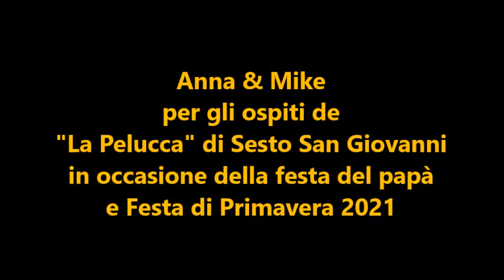Ospiti de La Pelucca Festa del papà 2021